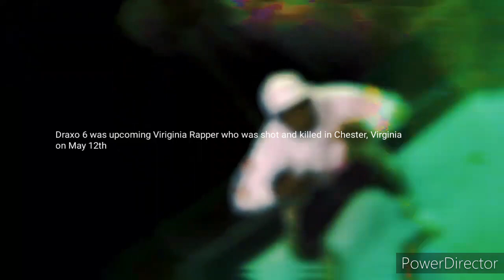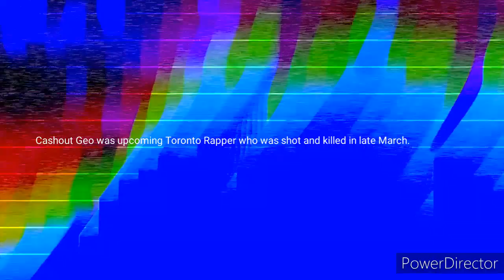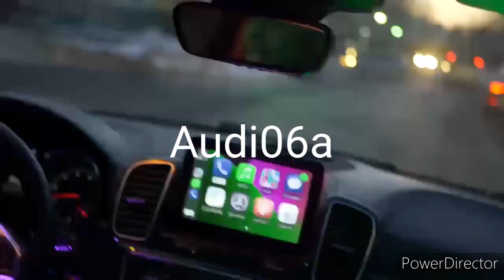20 More Rappers that died in 2022 (Part 10)